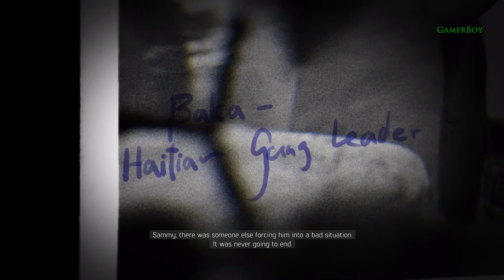MAFIA Series: DRIVE TO SAMMY'S EP# 06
Mafia Definitive Edition (Single Player Campaign for PS4 Pro, Xbox One X, and PC. My 2020 Mafia Definitive Edition Remake Gameplay Walkthrough will feature the Full Game. This Mafia Definitive Edition Gameplay Walkthrough will include a Review, all Campaign Missions, Main Missions, 2020 Gameplay, Cinematics, Cut Scenes, OST, and the Ending of the Single Player.